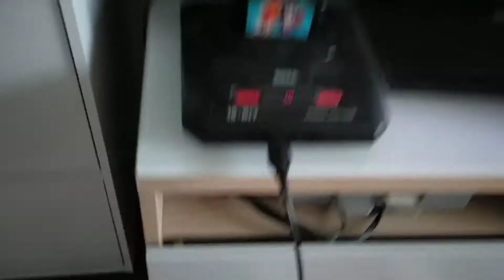Sonic 2 glitch